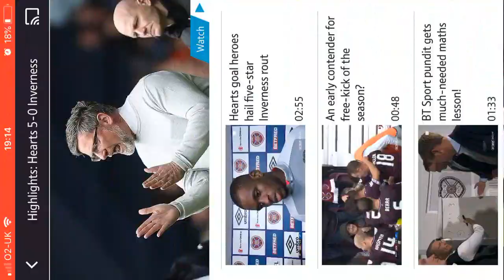Steven Naismith - Hearts Goals